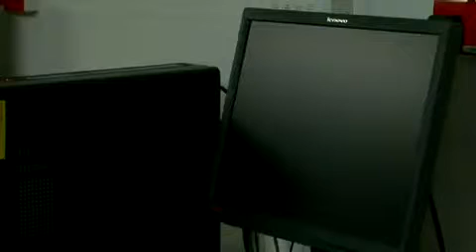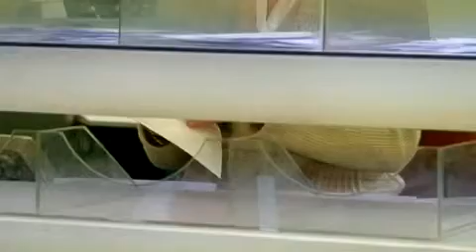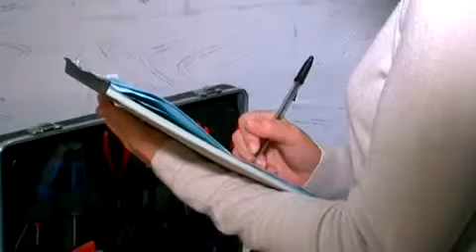Totalpost Services Plc DR & BC Services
A guide to the Disaster Recovery and Business Continuity services provided by Totalpost Services. Totalpost created two dedicated Disaster Recover / Business Continuity centres specifically for mailroom backup and support offering end-to-end mail opening, document scanning and processing.